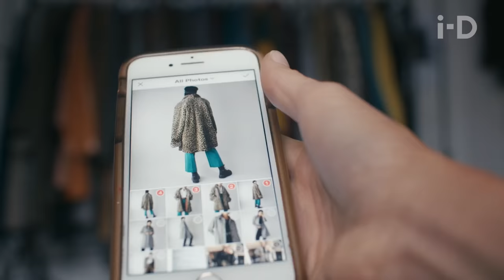A Realistic Guide To Sustainable Fashion | i-D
With the fashion industry now being named one of the world's leading polluters, It's time to take action.

Five young creatives share tips and tricks on how you can enjoy fashion responsibly. Whether you're buying, maintaining or disposing of clothes, there's always a more sustainable answer.

Are you ready to make sustainable fashion choices in 2019?